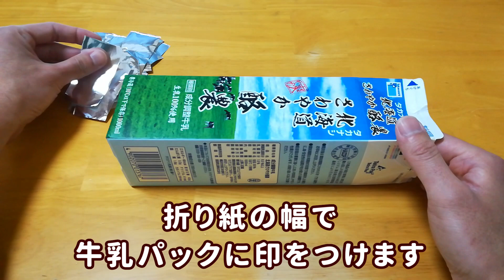【簡単工作037】光の箱～窓際のキラキラインテリア Box of Light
光の箱
難易度：★★☆☆☆
《材料》
・牛乳パック
・銀おりがみ
・半紙（習字紙）
・カラーセロハン

松村泰三さんが考案されたとされる光の箱を参考にしています。

工作の手順を書いています。

〇まつぼっくり＠放課後等デイサービス
放課後等デイサービスや療育、子どものことを中心につぶやいています

子どもと一緒に作って遊べる簡単な工作をしています。

・工作って何をしたら良いかわからない
・工作の本を読んでもよくわからない
・子供とする活動が思いつかない

そんな悩みを持つ方の力になれればと思います。

今後もたくさんの作品を作っていきますので登録よろしくお願いします。